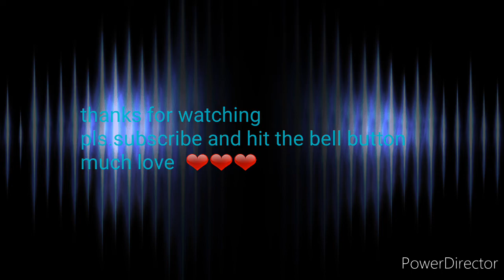OFW SIMPLE HOUSE KATAS NG SAUDI CONGRATS MA'AM ADING DRAPEZA 500K